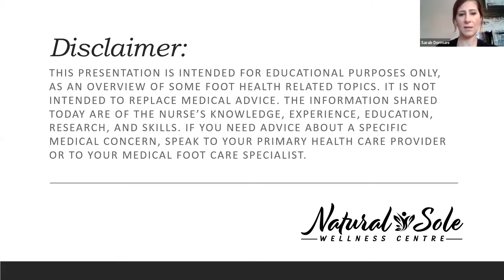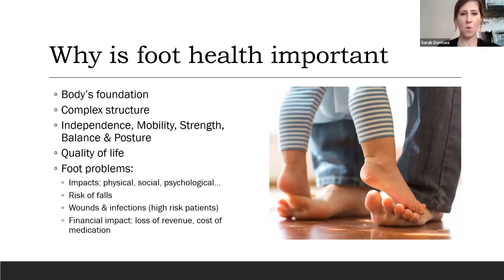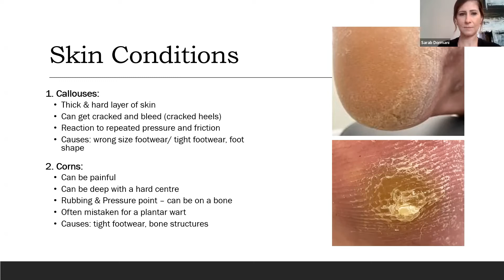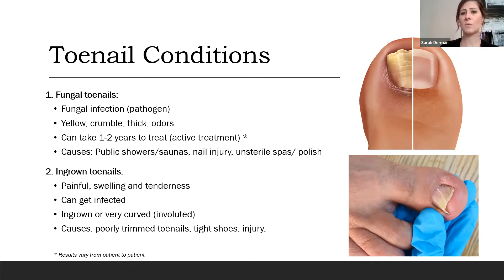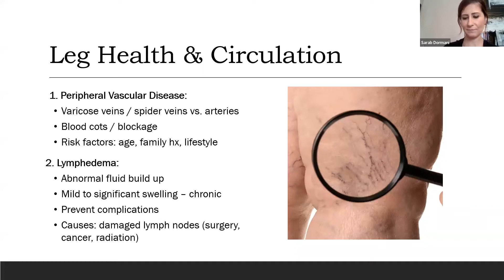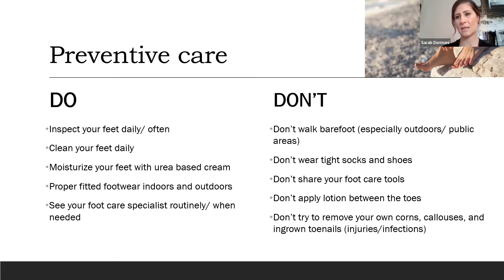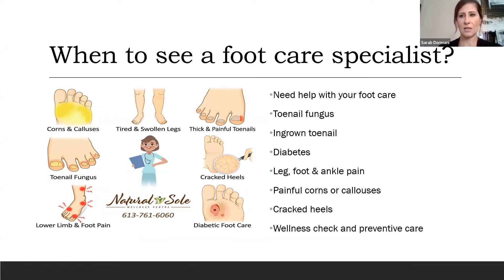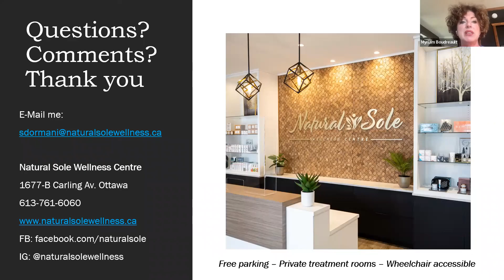NAFR Ottawa - Healthy Feet: The Freedom to Move, presented by Sarab Dormani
Your feet are the foundation of your body. They keep you active and independent, therefore they deserve all the attention and care they can get. When our feet are neglected, injured, or in pain, it can seriously impact our entire body! Sarab Dormani, Registered Nurse and Foot Care Specialist from Natural Sole Wellness Centre, will be leading an educational wellness webinar focused on foot health, preventive care, home care strategies, and when to see a foot-specialist.

Want to learn more about how you can stay healthy on your feet? Join Nurse Sarab  for an exciting presentation to help keep your feet healthy. Foot health is for everyone!

It does not endorse a particular position or a product or service, as being suitable for individual members, but brings them to the members’ attention so that they can make up their own minds.